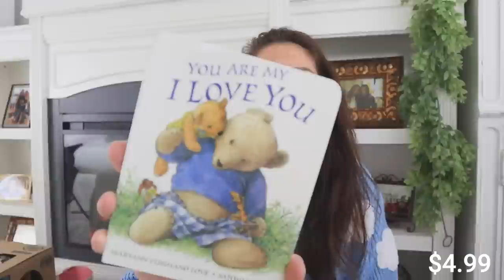*MASSIVE* TJ MAXX HAUL | SPRING AND EASTER PICK UPS *WITH PRICES!* THIS LEMON FIND....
💙 AMAZON STOREFRONT

THERE IS NO ADDRESS FOR YOU TO SEND ME ANY ITEMS/LETTERS** I am so grateful for all your support and I am so blessed to have everything that I need and so thankful to have your love and kindness and that is all I could ever ask for. Whatever you would spend to send me a gift please instead consider donating to a charity, my favorite being St. Judes Children’s Research Hospital. Thank you so much for you generosity and continued support of me and my channel XO. And also it never goes unnoticed how much you care for my daughter, Loxi, and Loki! You are the loveliest women in the world!**

POSHMARK: CheapCraftyGirl